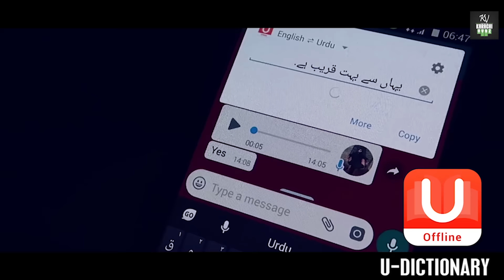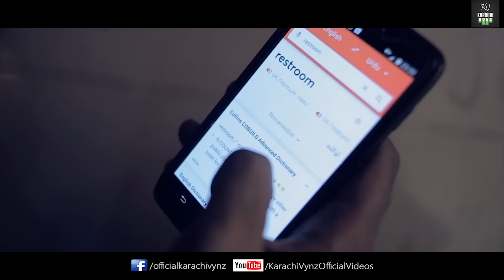ENGLISH SHADI | Karachi Vynz Official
Written By | Aamir Malik

Special Thanks to VIP CATERING

INSTAGRAM IDs:
OfficialKarachiVynz | Mansoor_Qureshi | Daniyal.Sheikh1 | AximN | SalmanKhanOfficial | MShahbazKhann | Hamxa.Ahmed.S | AzlanShahOfficial | MrAd92